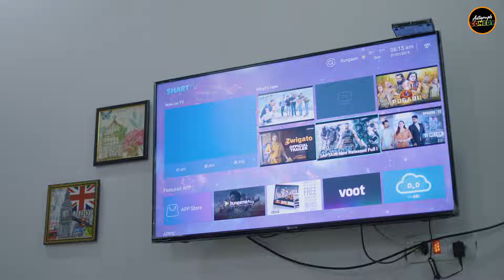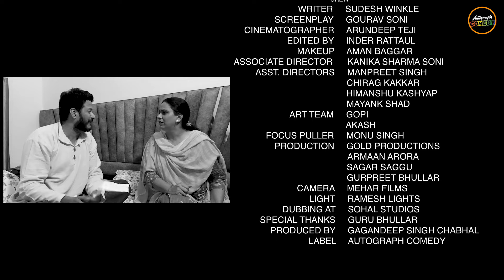Nil Bill I Sudesh Winkle, Aman Bal, Kulvir Sony and Sonia Singh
Join the uproarious Comedy Series as Pappu disturb to see their heavy Electricity Bill and sharma gee Zero bill. Now he trying to save the units with their efforts with On/OFF the ampliances and her wife Pappi annoyed with their cheap acts . Witness the sidesplitting moments and unexpected twists in this rib-tickling Comedy Video that will leave you in stitches.

DIRECTOR: GOURAV SONI

CAST
SUDESH WINKLE
AMAN BAL
SURINDER FARISHTA
KAUR JII

CREW
WRITER - SUDESH WINKLE
SCREENPLAY - GOURAV SONI
CINEMATOGRAPHER - ARUNDEEP TEJI
EDITED BY - INDER RATTAUL
MAKEUP - AMAN BAGGAR
ASSOCIATE DIRECTOR - KANIKA SHARMA SONI
ASST. DIRECTORS - MANPREET SINGH, CHIRAG KAKKAR, HIMANSHU KASHYAP, MAYANK SHAD
ART TEAM - GOPI, AKASH
FOCUS PULLER - MONU SINGH
PRODUCTION - GOLD PRODUCTIONS, ARMAAN ARORA, SAGAR SAGGU, GURPREET BHULLAR
CAMERA - MEHAR FILMS
LIGHT - RAMESH LIGHTS
DUBBING AT - SOHAL STUDIOS
SPECIAL THANKS - GURU BHULLAR
PRODUCED BY - GAGANDEEP SINGH CHABHAL
LABEL - AUTOGRAPH COMEDY